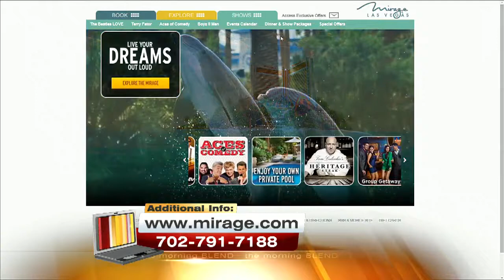World Wildlife Day At Siegfried & Roy's Secret Garden 3/3/15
To help educate conservation efforts around the world, Siegfried & Roy's Secret Garden and Dolphin Habitat is participating in World WIldlife Day. Students will showcase their artwork, essays and poems in the underwater viewing area and learn about endangered species. Watch to learn about this exciting educational event!